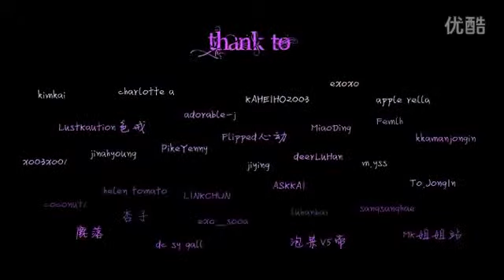First Touch 50 times—— Kailu （ Kai and Luhan couple）EXO